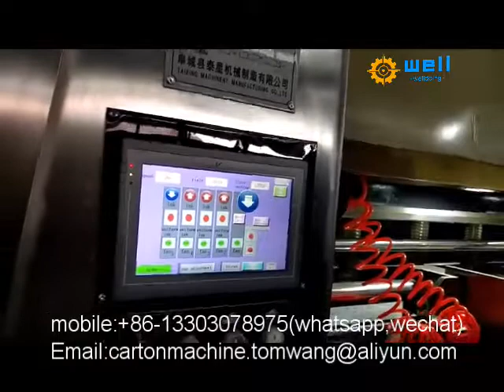Corrugated carton box printing slotting machine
whatapp ,line ,wechat :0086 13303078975
corrugated carton box flexo printing slotting die cutting machine is for making corrugated carton box.
The feed unit have two ways feed.  1). automatic vacuum absorb way: lead edge feeder automatic feed the cardboard.  2).Chain feeder manually feed the cardboard.
The slotting unit is for making the standard carton box，One time it can do slotting , creasing , slitting and flap cutting. The slotting size and box height size can be computer motorized adjust or manual adjust by tool. Easy adjust and operation.
The die cutting is for making the abnormal carton box by install the die tools. Difference die tools can produce difference type carton box. One time it also can produce 2 or 3 or more carton box.